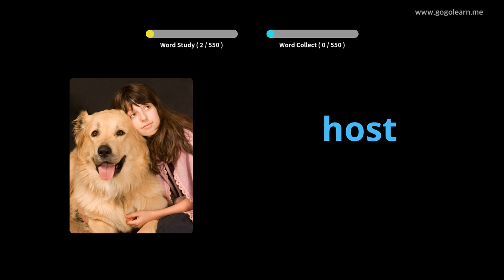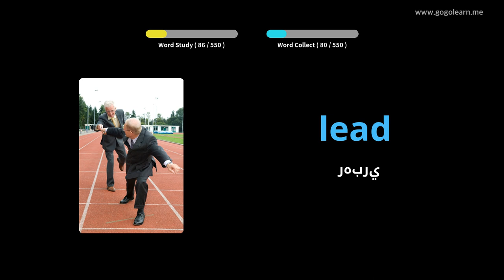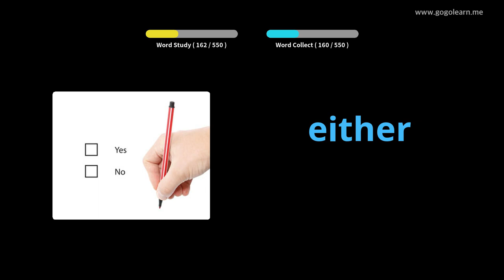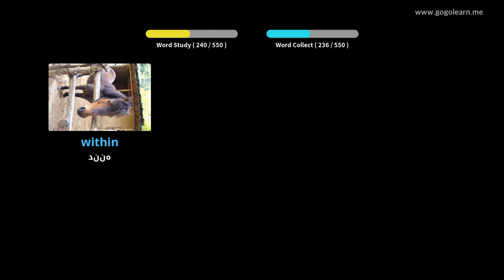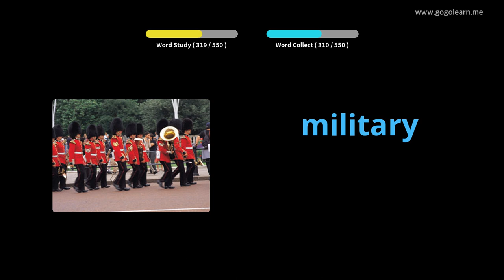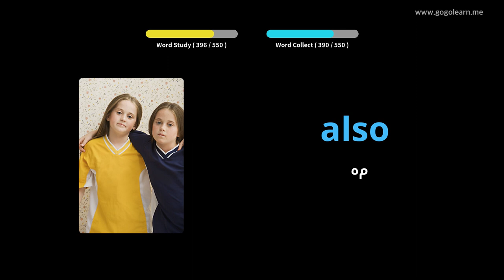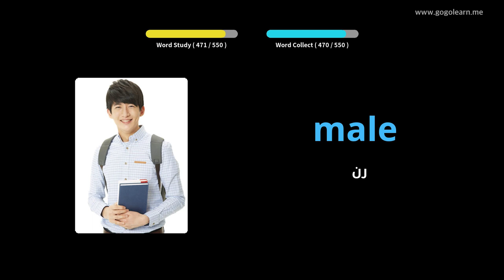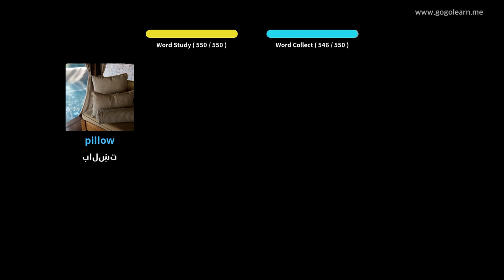د انګلیسي ژبې لومړني لومړنی ښوونځی |Golearn